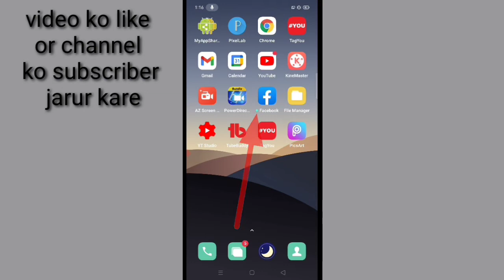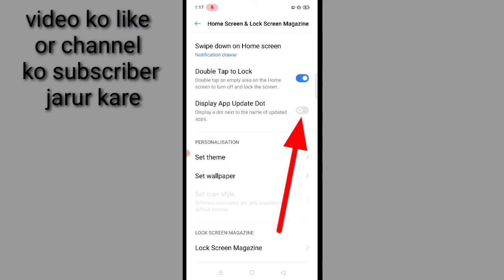realme phone me display App update dot setting kaise band kare। off display app update dot in realme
is video me bataya Gaya hai friends ki realme phone me display App update dot setting Kaise band Kiya jata hai or band karne se kya hota hai